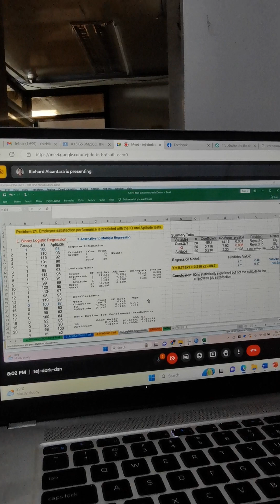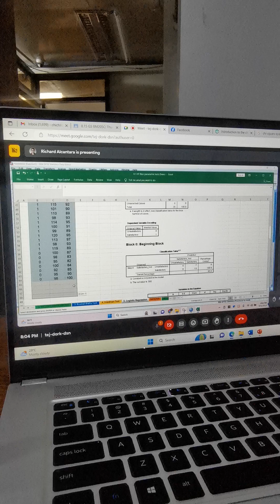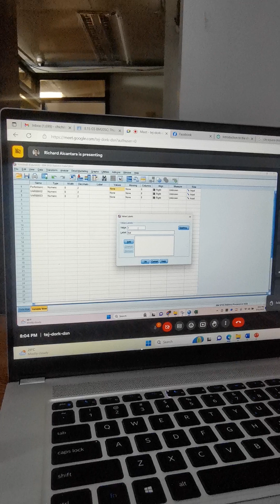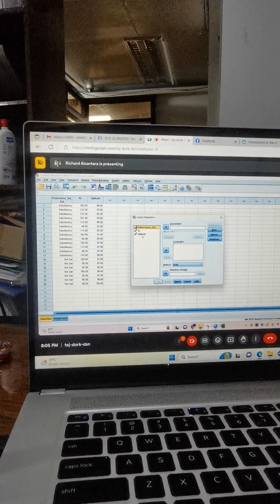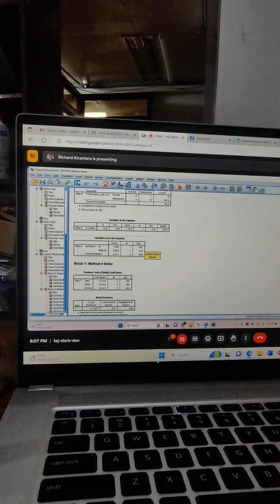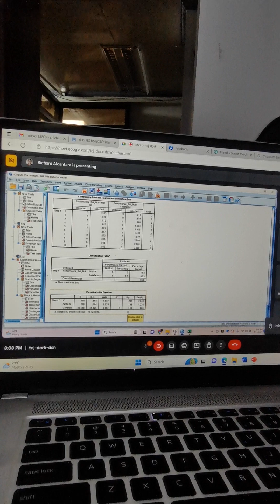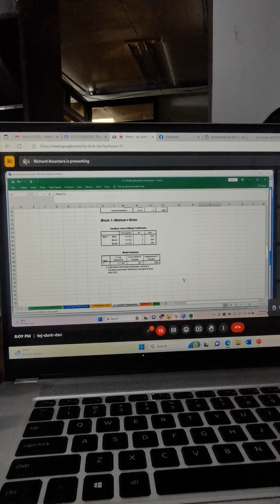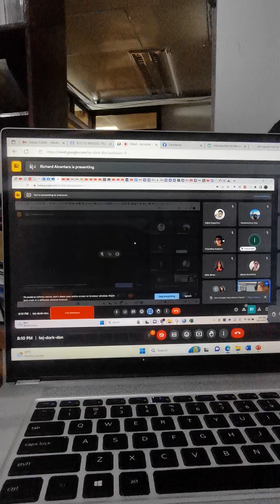26 May 2023